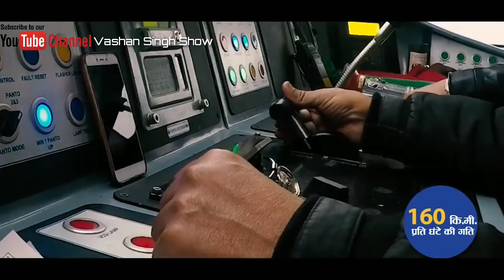Vande Bharat Express _ Train 18 | Vande Matram Remix exclusive Music Video 2019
Indian Semi Speed Train 18 ( Vande Bharat Express Video Song)